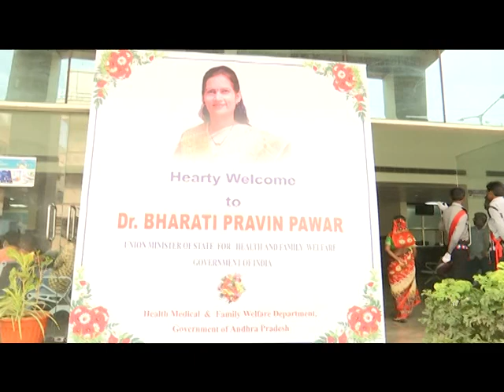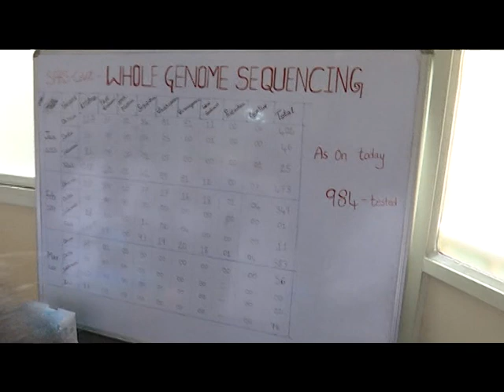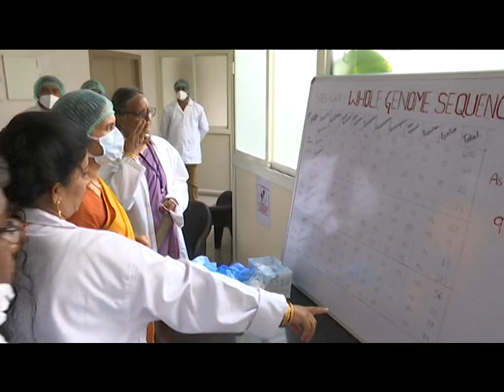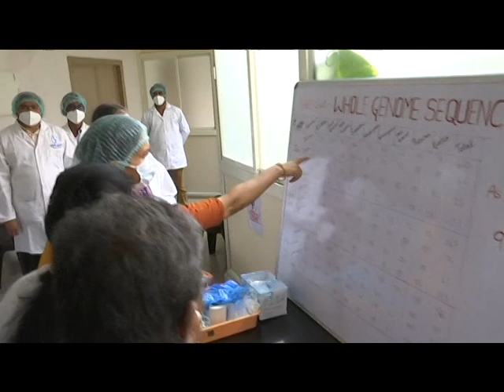Hon'ble Union Minister Dr. Bharati Pravin Pawar Garu Visited GGH, Vijayawada on 10-06-2022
Hon'ble Union Minister of State for Health & Family Dr. Bharati Pravin Pawar Garu Visited Government General Hospital, Vijayawada on 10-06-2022